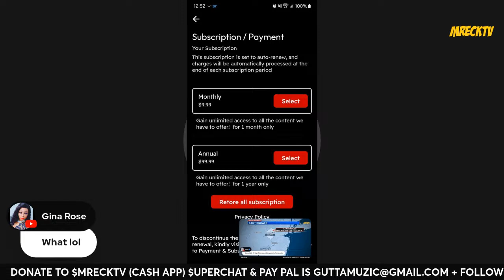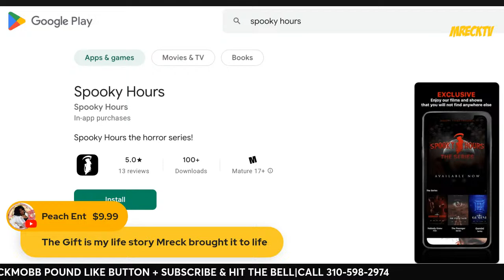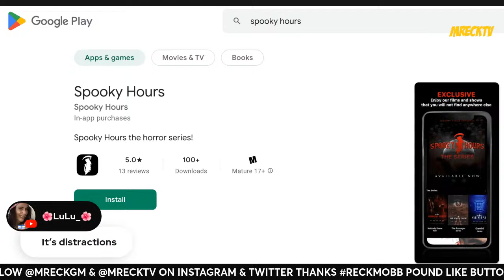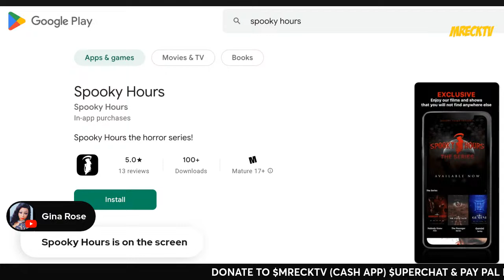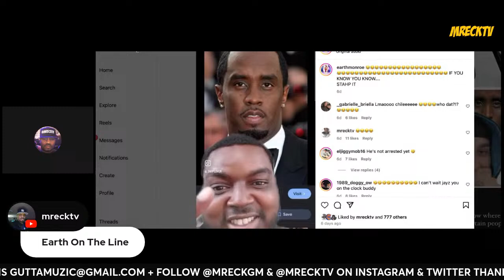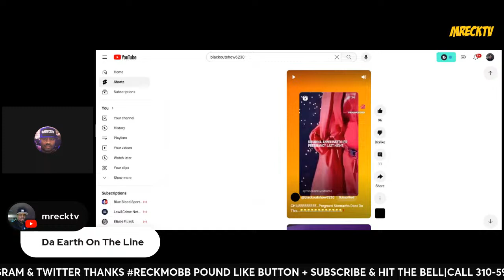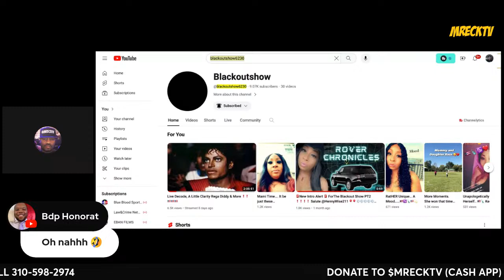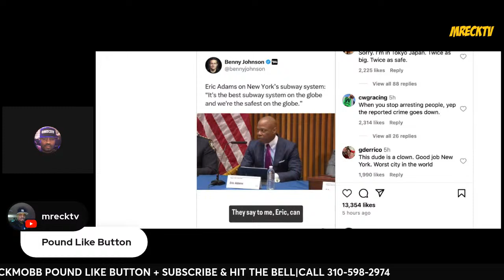Black Out Show(Callers Go Off) Earthquakes D£C0D£D